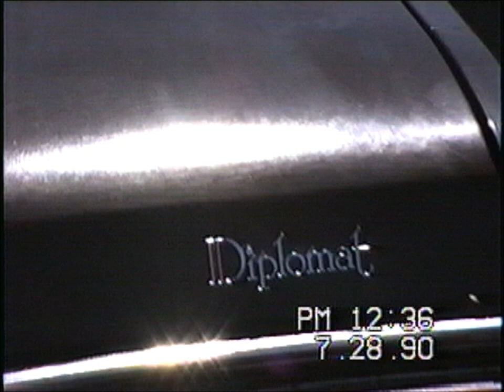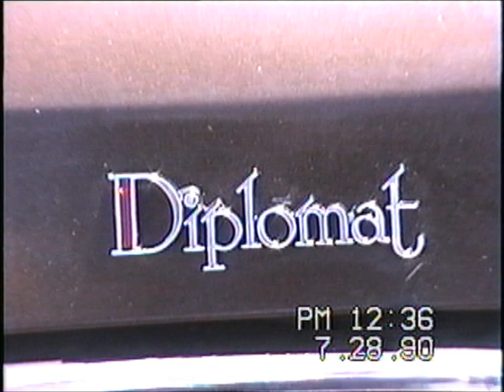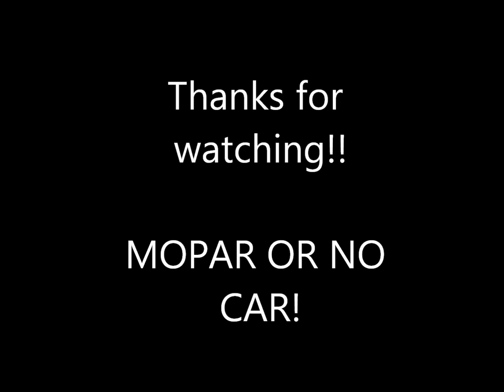Canadian Mopar Nationals 1990